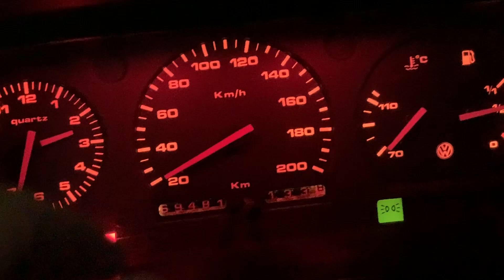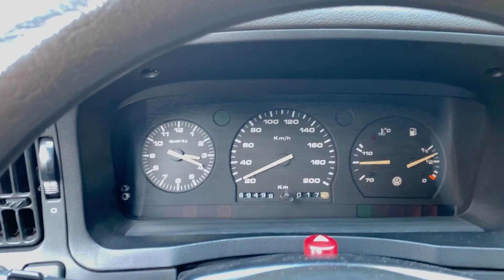O Aeroporto de Congonhas ficou abandonado! 😱 (com narração) #001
Seja bem-vindo ao meu primeiro vídeo do canal Papo no Volante. O canal que me mostra dirigindo pelas ruas de São Paulo em 4K. Mas como este foi o primeiro vídeo do canal, ainda não conseguia fazer as gravações em 4K. Só passei a fazer vídeos em 4K com regularidade mais tarde.
Seja um apoiador do canal Papo no Volante.
Neste vídeo, vamos dar uma volta pela Avenida Paulista, passando pelo Aeroporto de Congonhas.
Veja como está a cidade de São Paulo em pleno isolamento social. Acompanhe um passeio narrado.
Apesar do Aeroporto de Congonhas estar às moscas, muita gente ainda trafega pelas ruas de São Paulo e pela Avenida Paulista.